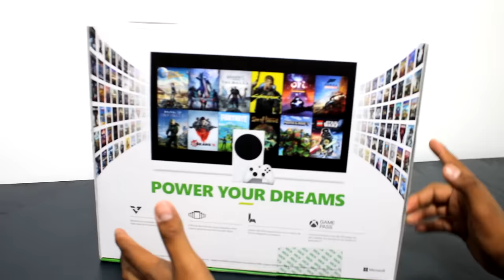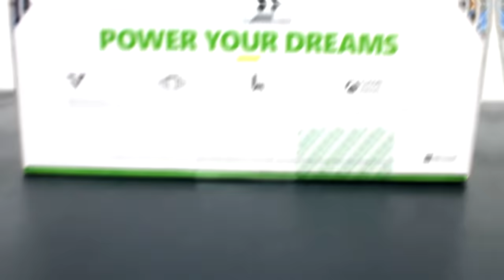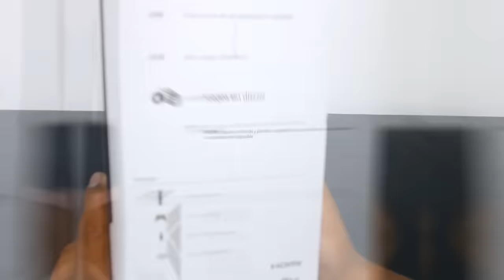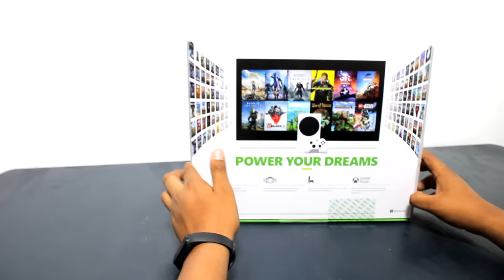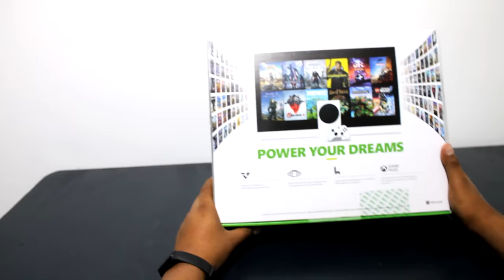ES MUY PEQUEÑA!! UNBOXING XBOX SERIES S | Primera impresión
Xbox live: ExpectorAka8449
Fornite: ExpectorAka